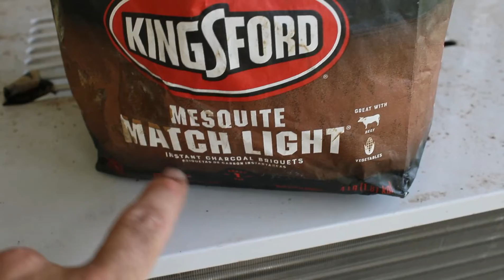Steak!!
we grilled for my daughter's 1st day back to school